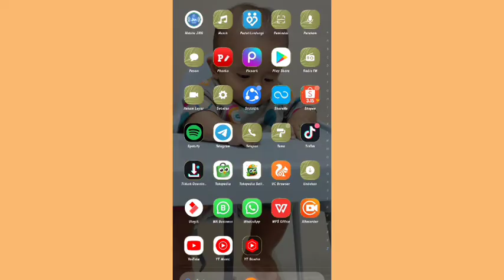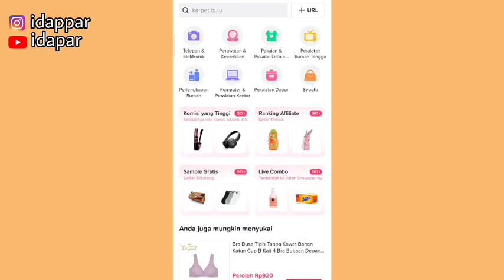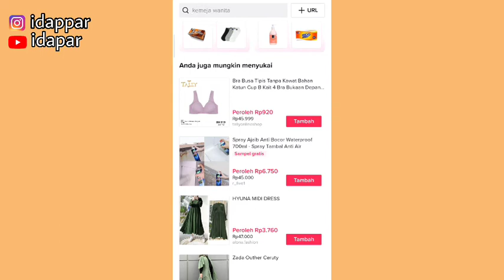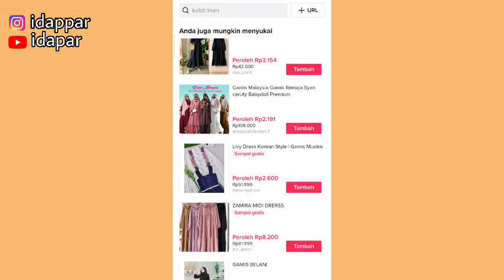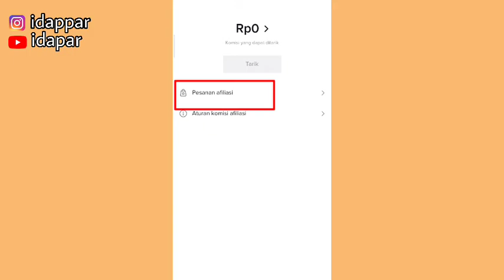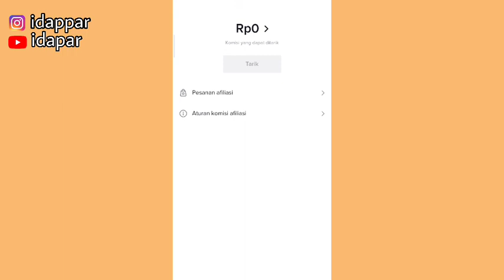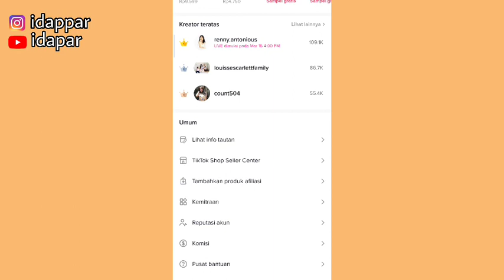KOMISI TIKTOK AFFILIATE | CARA MELIHAT KOMISI TIKTOK AFFILIATE | Komisi Bisa ditarik Setiap hari !!